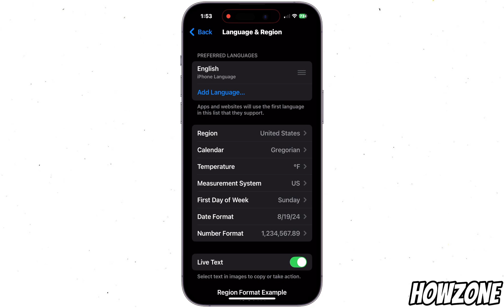Como Alterar a Região no iPhone (2024)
Neste vídeo, vou te ensinar como alterar a região no seu iPhone de forma simples e prática. Assista agora e saiba como fazer!